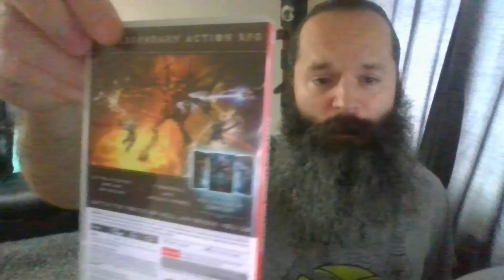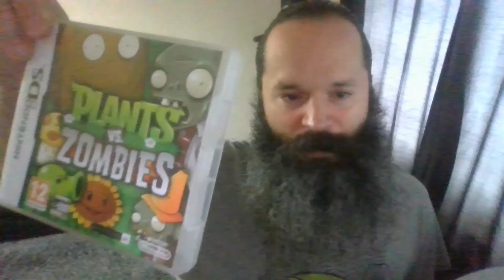Retro Beard Q&A Bumper Special!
Retro Beard returns in glory! This is a '6 question' special to make up for being ill last week! He also shows off his recent purchases just like in the good old days of Retro Ramblings ;-)

Watch the Ads that are now inserted into the videos/streams.
Merch is coming soon (hopefully) so please watch this space!

 (Super Console X King On Sale!)
 (Super Console X Max On Sale!)
 (Super Console X PC Lite On Sale!)
 (A great budget line doubler at a good price!)
 (A budget OSSC device for premium scaling)
 (A dedicated line doubler for Gamecubes with digital out ports)
 (A new Super Console X PC Mini Deal!)
 (For some great deals on a VPN that I personally use!)